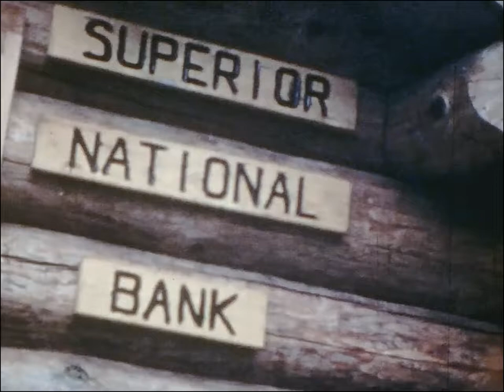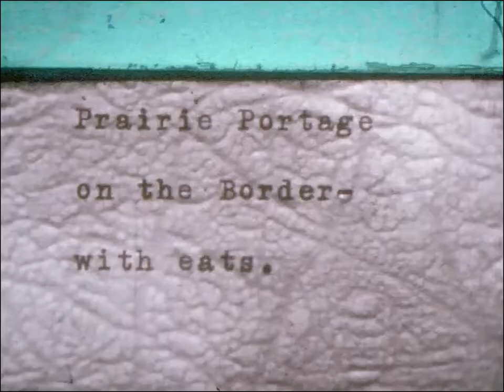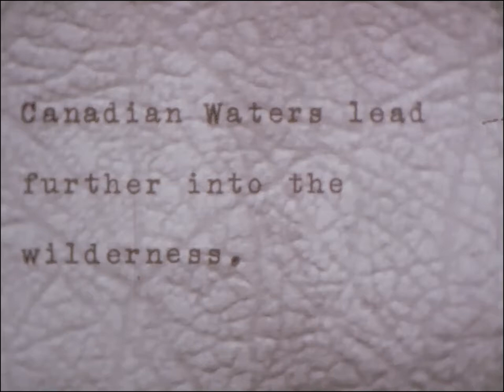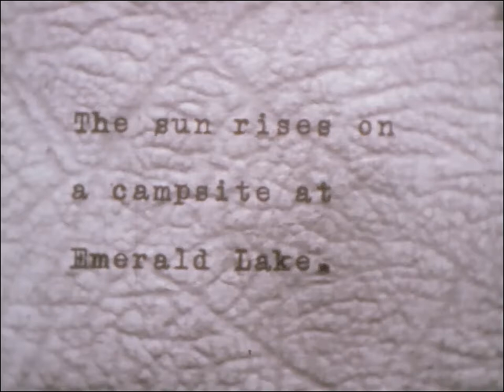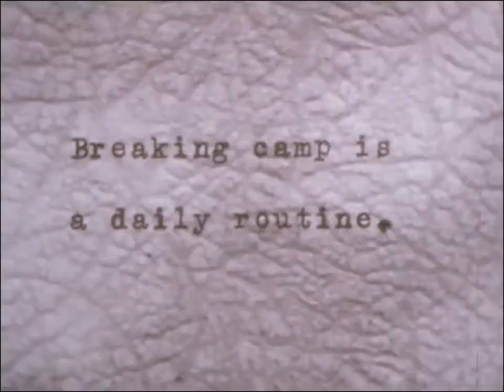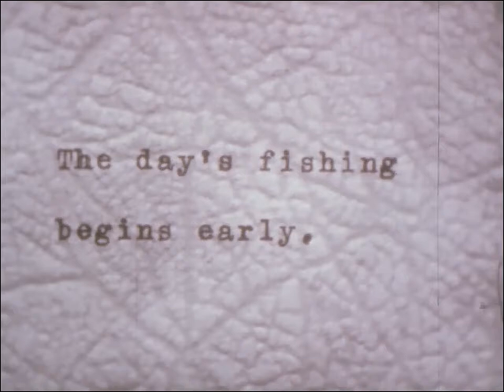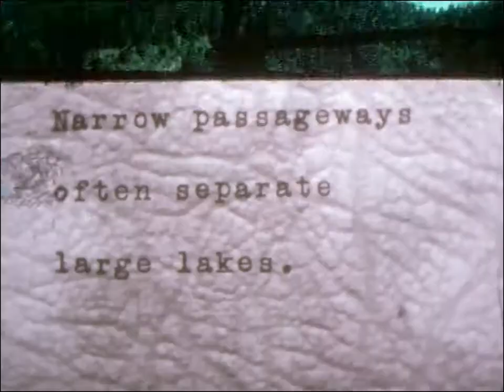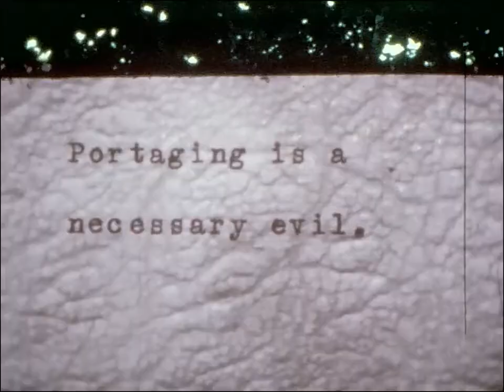1942 film of Charles L. Sommers Wilderness Canoe Base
Take a voyage back to Northern Tier High Adventure's Charles L. Sommers Wilderness Canoe Base in 1942 by joining a crew from Rochester, Minnesota!